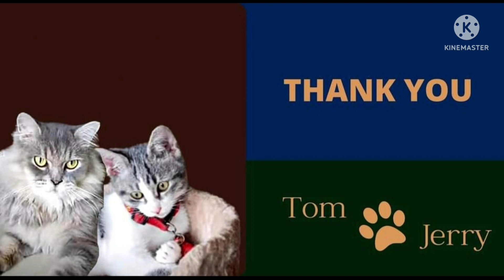PUSANG GALA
Happy weekend po sa lahat,ayan na c Tom and Jerry pa gala2 na sa labas nang bahay,unti unti  ko na sila sinasanay sa labas kahit papano at kahit ilang minuto lang dahil madami din akong aso at dilikado din kc d sila mag ka sundo nang mga aso ko 😬,salamat sa walang sawang supporta mga lalabz,enjoy ur weekend 😇